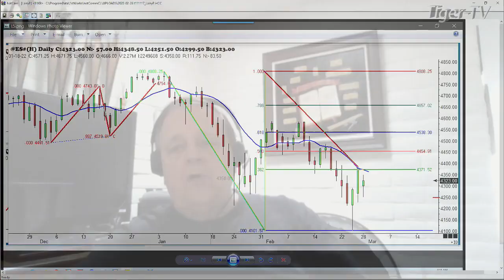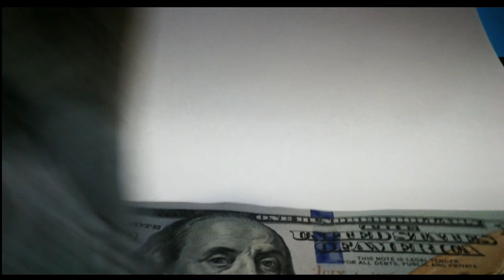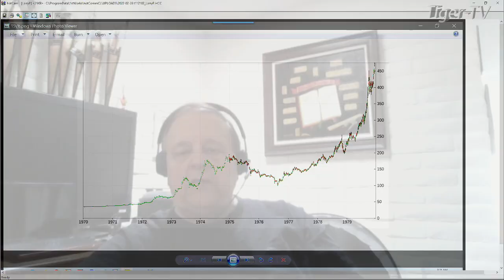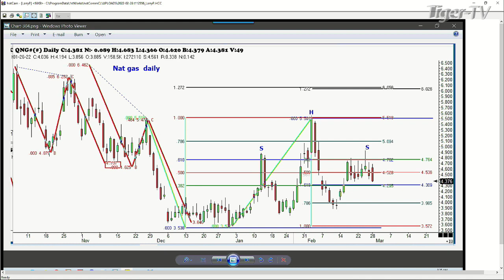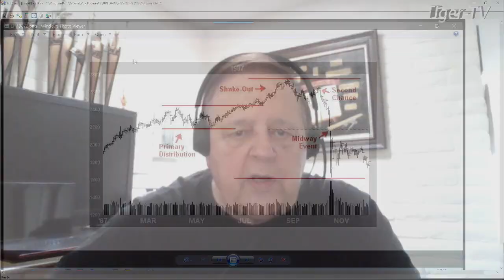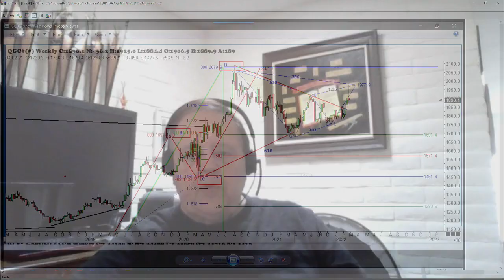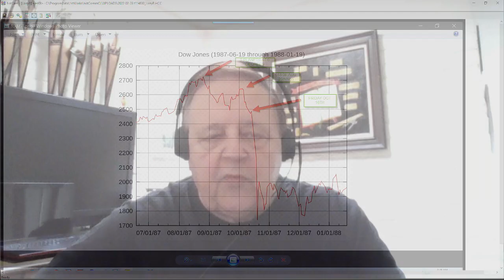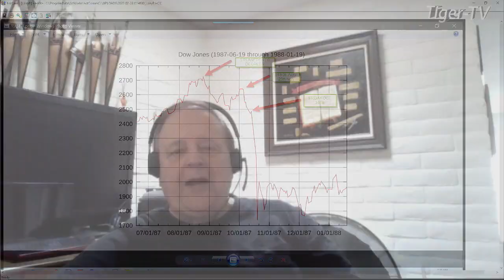February 28th, Trade What You See with Larry Pesavento on TFNN - 2022